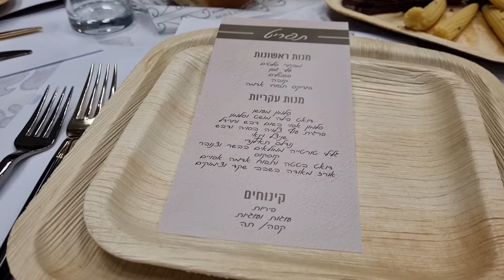Dinner with them at Modiin Israel/Modiin Israel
Dinner with them at Modiin Israel.

They invited my employer to have dinner with them at isinama c inday.

dinner modiin israel#Israel